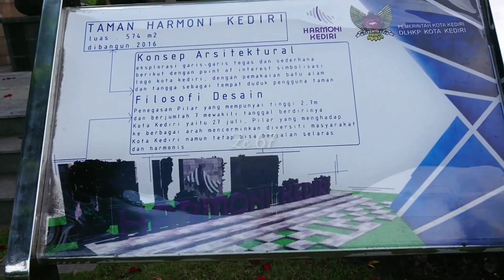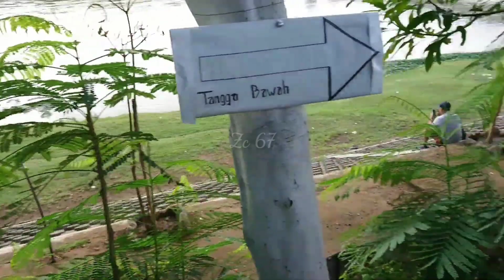Pesona Taman dan Bundaran Sekartaji Surga Tersembunyi di Kediri yang Harus Kamu Kunjungi